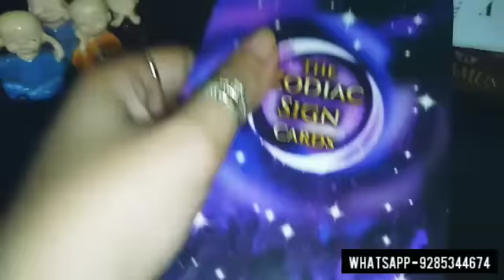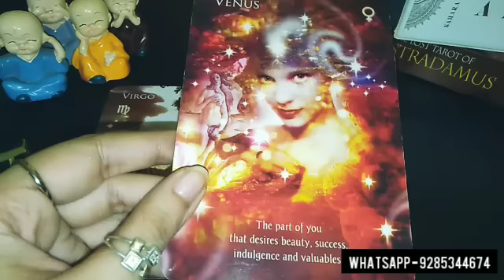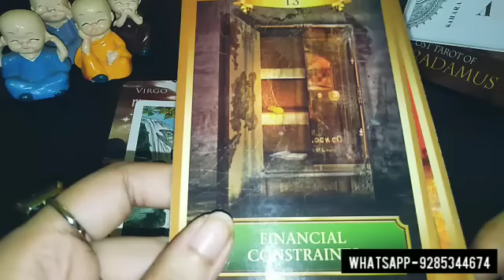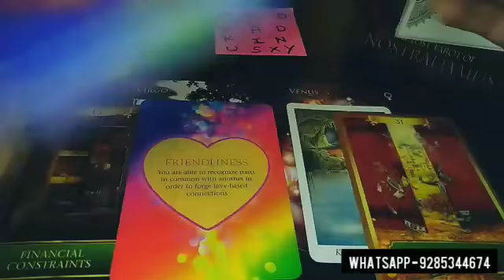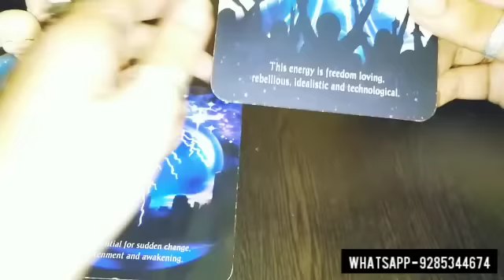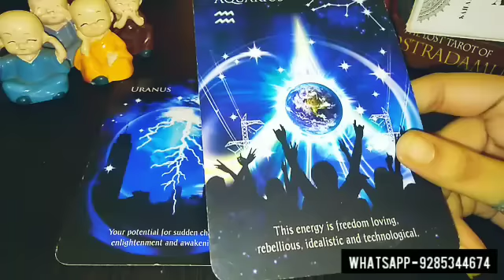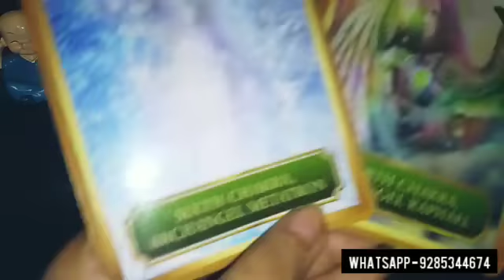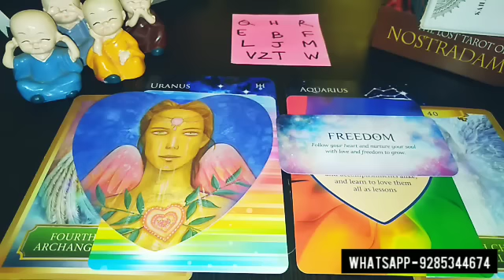APKI SHAADI KISSE HOGI AUR KAB? ❤️🌹 WHO WILL YOU MARRY & WHEN? TIMELESS PICK A CARD TAROT HINDI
Hello everyone..

😇💞 BOOKINGS ARE CLOSED FOR PAID PERSONAL READINGS FOR NOW.. 👇👇
1)FOR PAID PERSONAL READING BOOKINS

❤️ BOOKINGS ARE OPEN FOR THIS 👇👇
2) FOR ENERGISED CRYSTALS ,REMEDIES &TAROT CLASSES CONTACT -

❤️TIME STAMPS❤️ -
00:00 Pile selection
01:23 Pile 1
17:47 Pile 2